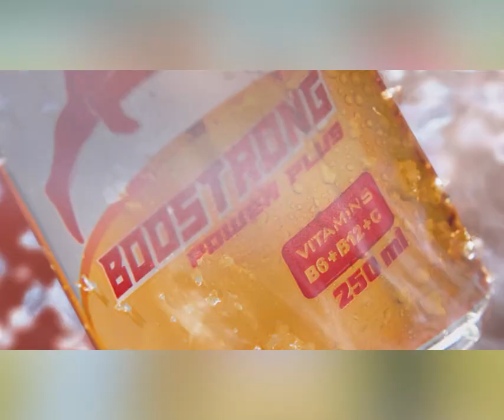វ៉ាវ បីស្រ្តីបានជិត ៦ម៉ោង ឈ្នះម៉ូតូ ក្នុងព្រឹត្តិការណ៍ ប៑ូសស្រ្តង បីស្រ្តី ខេត្តកំពង់ធំ